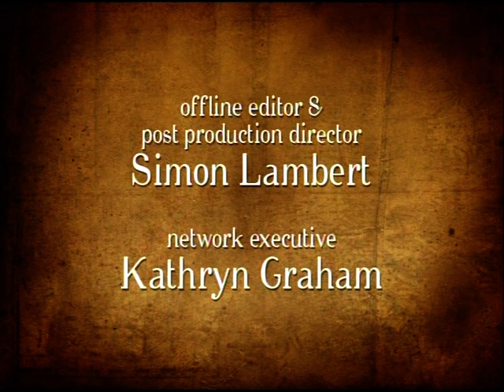Shock Treatment - Annette Presley in Mongolia (part 3 of 3)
Watch as Annette is thrown into rural life in Mongolia, leaving behind her family, business, technology and the comforts of home. Her experience will leave you laughing, grimacing and in tears as you witness the challenges and triumphs that only this harsh environment can offer.